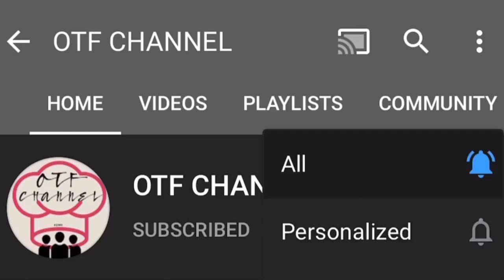MUKBANGERS EXPECTATIONS VS REALITY